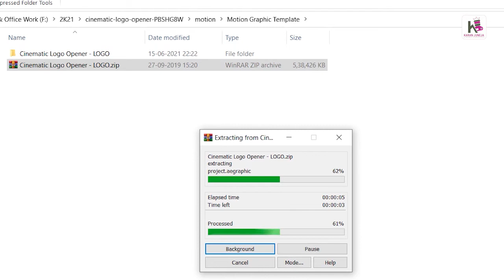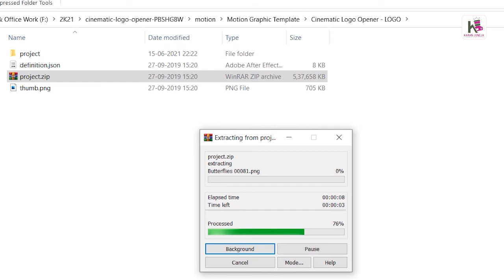How to CUSTOMIZED MOGRT FILE & CONVERT IN AFTER EFFECT